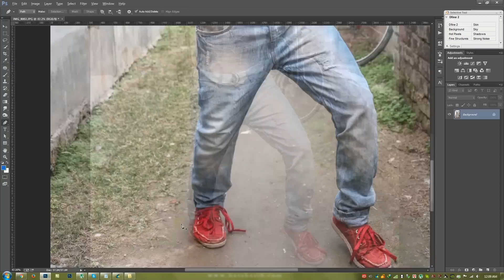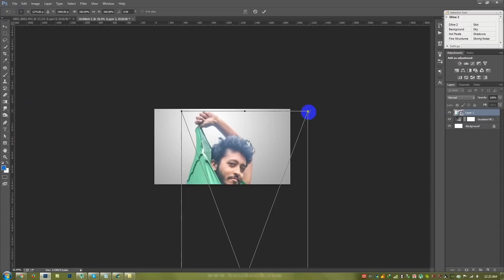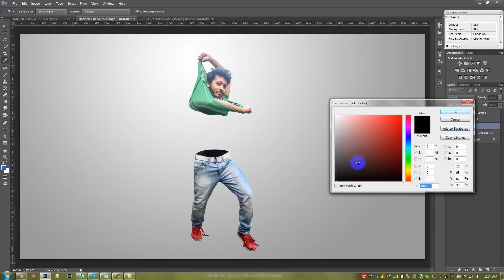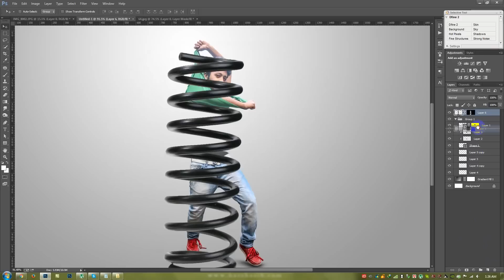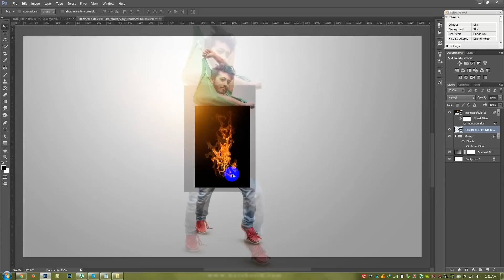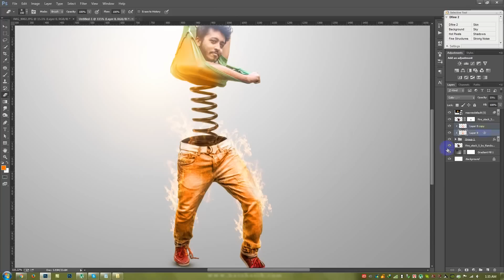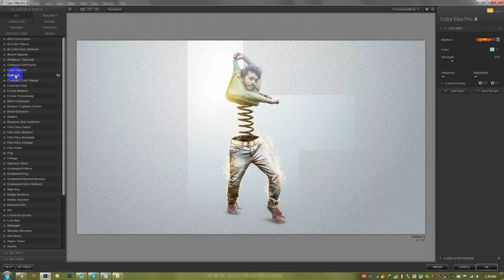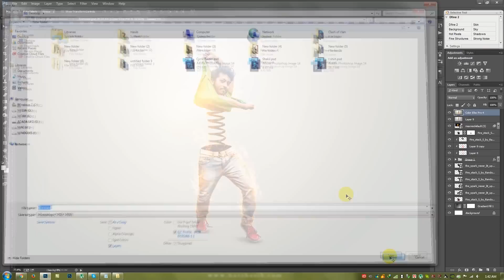Photoshop Tutorial Photo Manipulation Effects | Spring Man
Welcome to another Creative Photo Manipulation tutorial in Photoshop. In this video I will show you how to create Spring Man and nice looking abstract artworks using a model, some elements and your own created objects.Photoshop Tutorial Photo Manipulation Effects | Spring Man